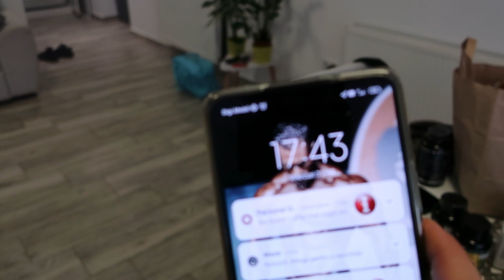CAMPIONATUL NATIONAL 2022 | DAY 1 & 2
COD REDUCERE VITABOLIC - CIPRIANVTB